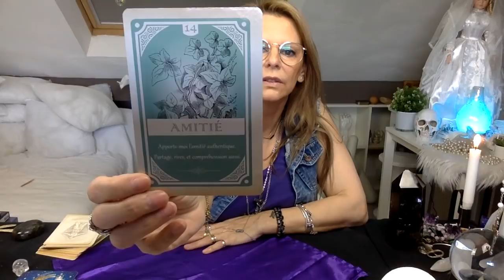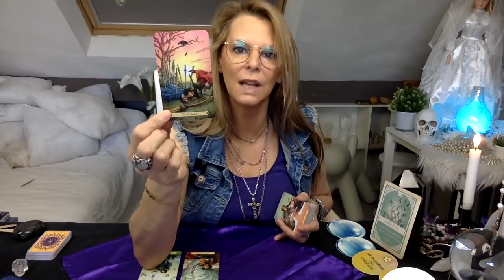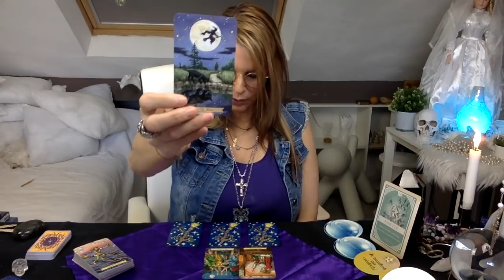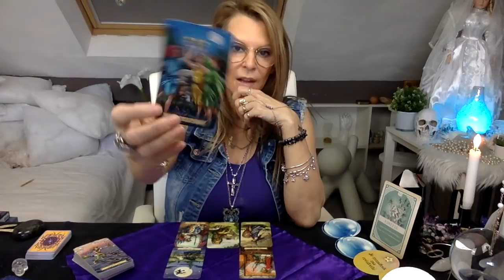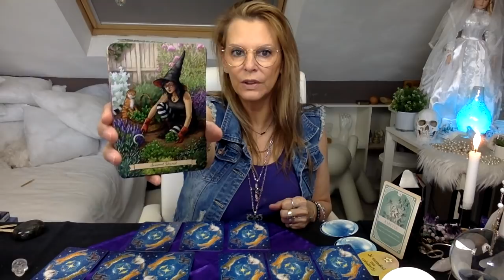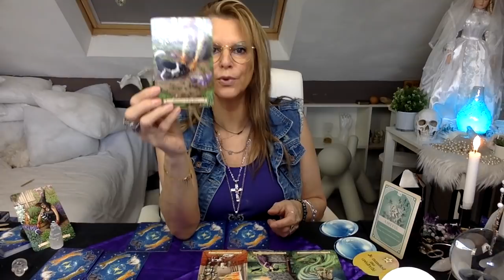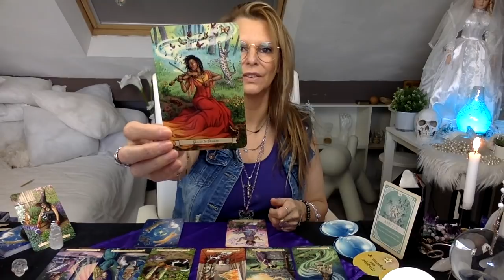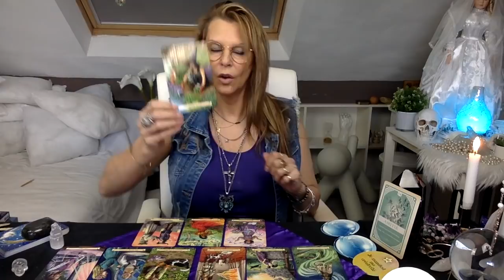🌹🔮❤️ ÉNERGIES du 11 février 2021❤️🔮🌹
💝 🤗 😘cela m'aide et me motive énormément😘 🤗💝

       ✨🙏🏽 Merci pour vos DONS à la cagnotte POUR LA CHAÎNE 🙏🏽✨ :
                       (uniquement pour le développement de la chaîne)

                                          UNIQUEMENT PAR MAIL
                                                     par mail :

        "ATTIREZ LA RICHESSE GRÂCE A L'ABONDANCE FINANCIERE" :

                                   ...sans Vous, je ne serai pas là...

                                                       ...merci 💋